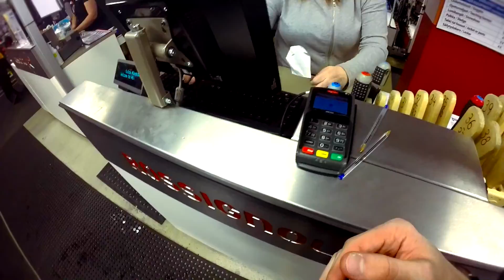Himos | Snowboarding & Skiing | 11.2.2017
This is a video that is going hidden soon.
I'm glad you made it to check it out! :D